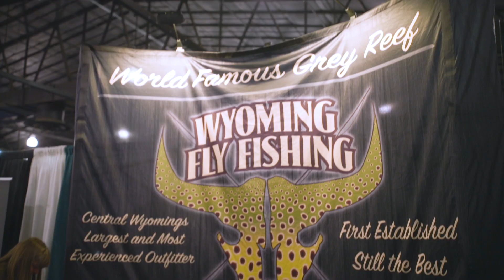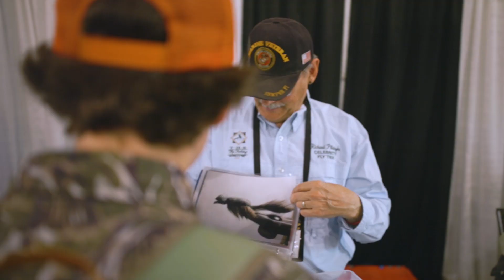The Fly Fishing Show 2021 Promo Video